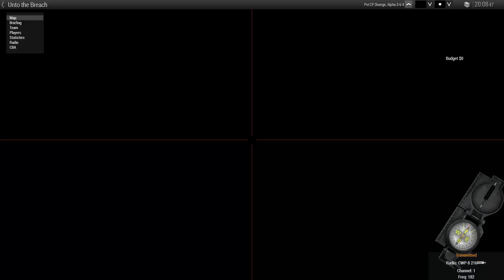Unto the Breach "Arma 3 501St"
How to join the 501st:
1.) Download the Application Teamspeak.
2.) Join the 501st Teamspeak.
3.) Join one of the standby channels under the recruitment section.
     • The 501st recruiting hours are 24/7. Please understand that the recruiters may be busy during the day with other business, and therefore you may need to wait in the standby channel for a recruiter to get to you. Please be patient and you will be seen as soon as possible.

5.) Be sure to download Arma 3 and get in at least 20 hours so you know how to play the game before joining the unit.

00:00 Title Opening
00:17 Title Opening End
02:16 Standing Unto The Breach
02:43 The Drop
03:21 Hitting The Drop
04:06 Engaged On The Drop
09:42 Clearing The Town
14:00 Defending Area
29:08 Moving Out To The Wood's
30:34 Ambushed
40:05 Moving To Objective
44:44 Returning To Surrounded Medics
53:09 Hitting An MTT
53:28 Did A Flip
57:25 Clearing CIS Compound
01:00:19 Moving To Last Hill
01:06:19 Found Some Artillery's
01:09:11 Getting Out Of The Nuke Area
01:12:12 Endex